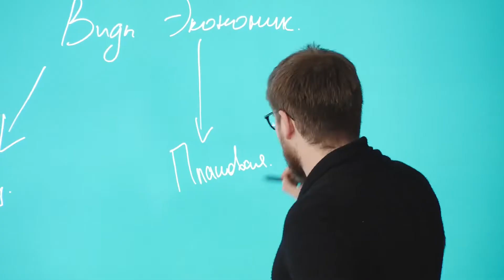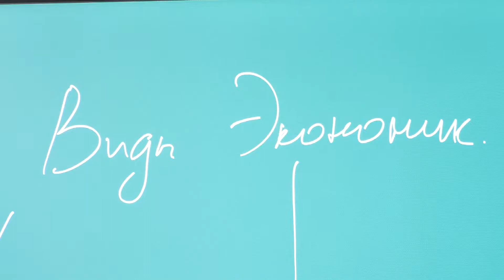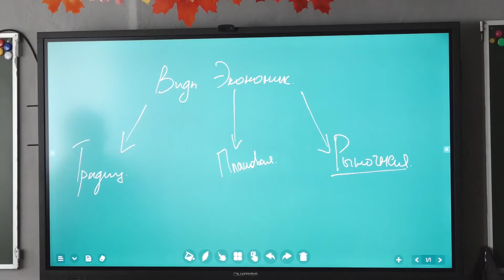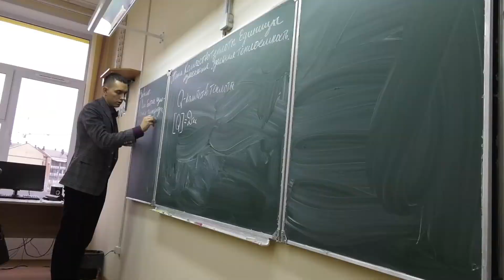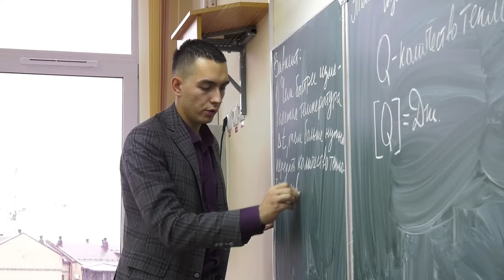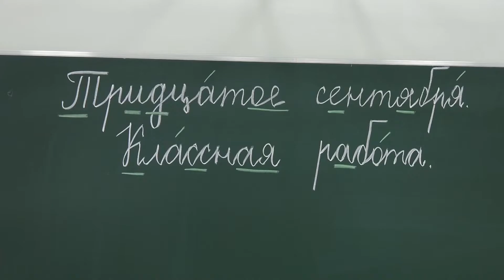Особое мнение// Тридцать первая школа Абакана: второй учебный год - Абакан 24